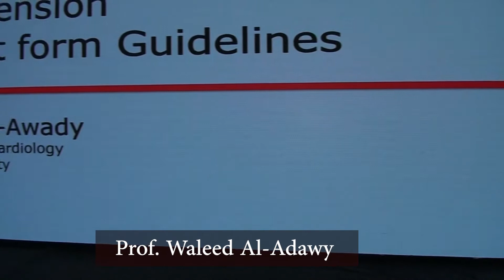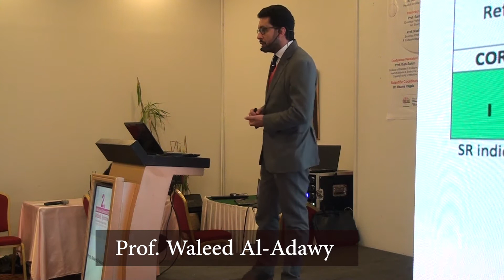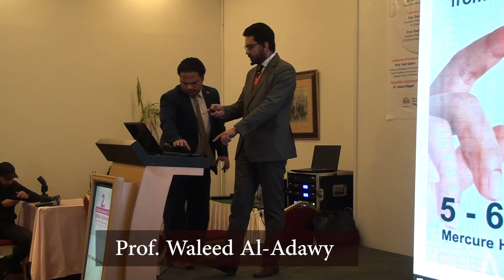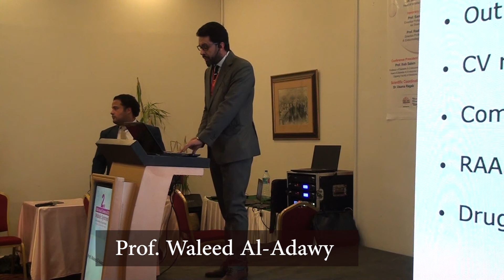Dr. Waleed elawady - hypertension take home message ESC guidelines 2019